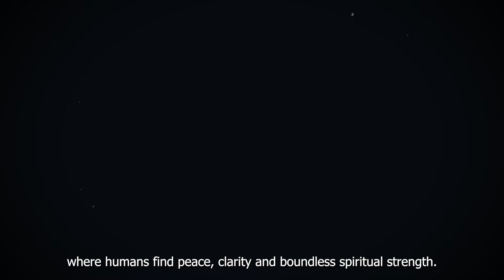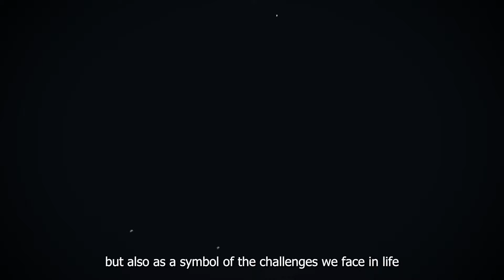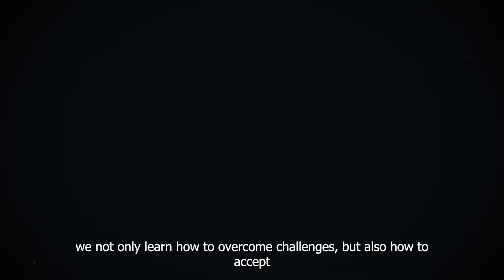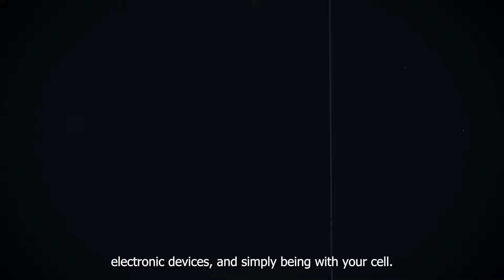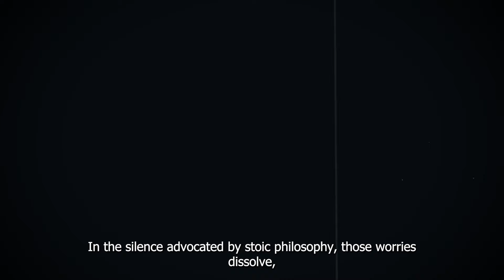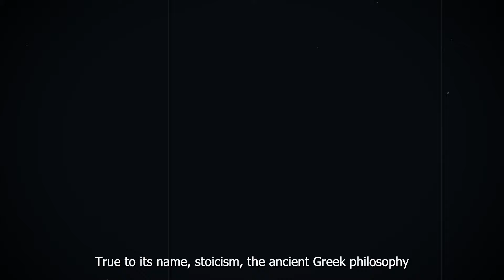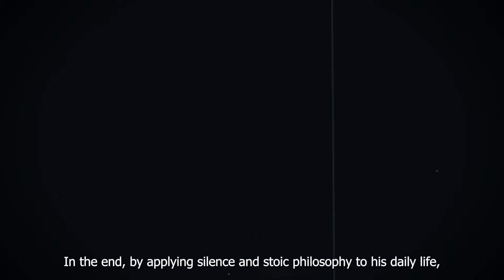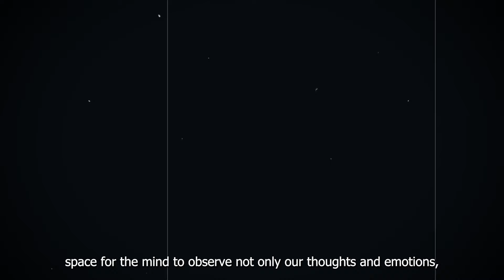The Unknown Benefits of Silence in Stoic Philosophy | Stoicism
UNLOCKING The Stoic Mysterious BENEFITS Of SILENCE | Stoicism

Discover the unknown benefits of silence in stoic philosophy with this insightful video on stoicism. Learn how embracing silence can transform your mindset and improve your life.

Discover the unknown benefits of silence in Stoic Philosophy with this video on Stoicism. Learn how embracing silence can lead to a more peaceful and mindful life.

Discover the unknown benefits of silence in Stoic Philosophy with this video on Stoicism. Learn how embracing silence can bring peace and clarity to your life.